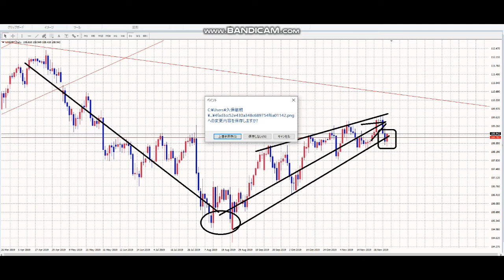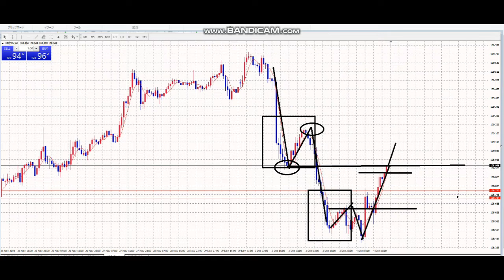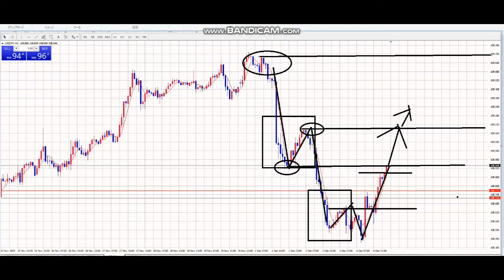【毎日FX】気になって眠れなかったのですが・・！来た！